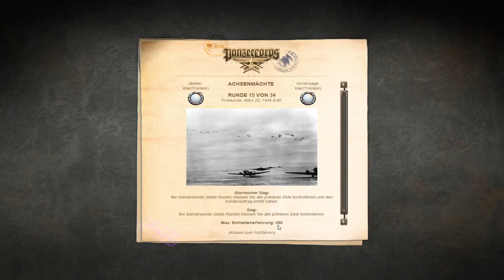Panzer Corps Ostfront DMP Götterdämmerung Proskurow #36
Panzer Corps Ostfront DMP Götterdämmerung